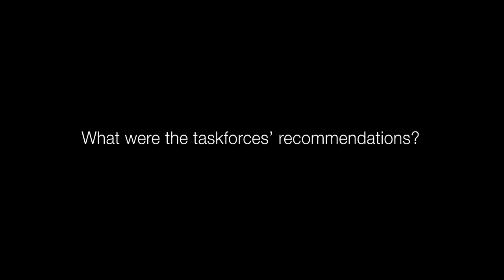G20 Taskforce Recommendations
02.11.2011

Robert Greenhill, Managing Director and Chief Business Officer at the World Economic Forum, discusses the joint G20 and World Economic Forum taskforce recommendations.